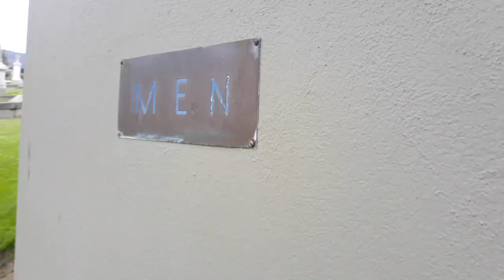11.364: Holy Cross. Catholic in Colma, California.